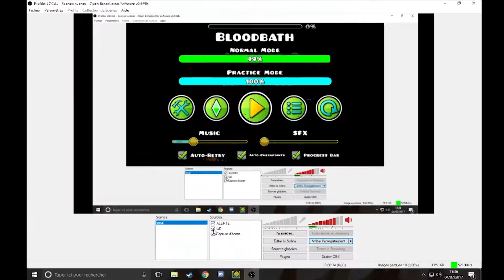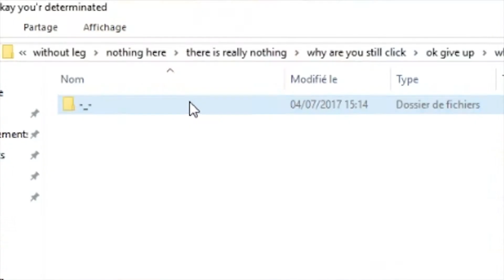Bloodbath by Riot 100% [EXTREME DEMON] 2.1 jk tbh x)